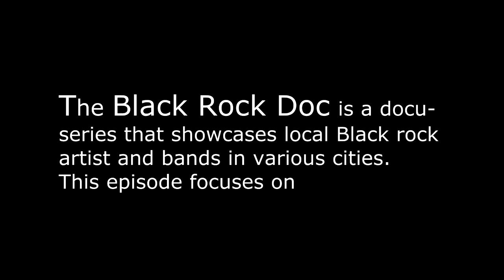CHICAGO Black Rock Doc Ep1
Black Rock Doc is a weekly series about local Black Rock artist. The current series focuses on Chicago's  Black rock scene with featured artist:
Bushoong (Ron Gray and Glover Washington)
Juzt Nuzt (William Low and Bailous 'Face' Armstrong
Room 11 (Pastor Funkpleez)
Babybrutha (Tim Lee)
Jason Montgomery (bassist)
Tamarie T. & the Elektra Kumpany (Tamarie T.)
JD's Revenge (Frankie Blaze and Treneka Lenay)
Jaquo III X ( bassist)